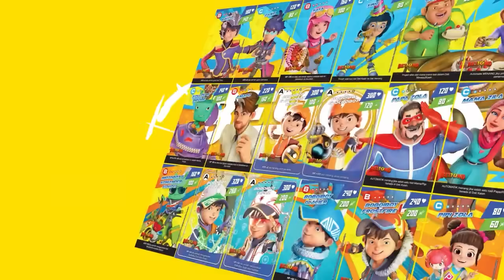Kamu semua selamat